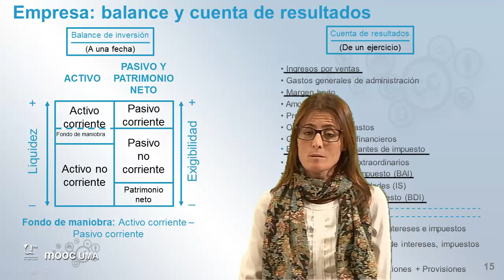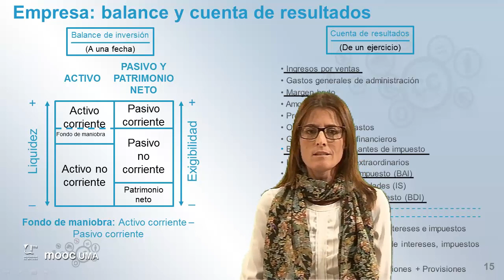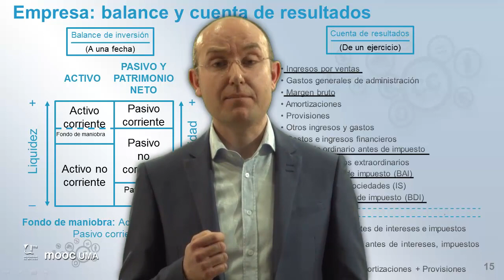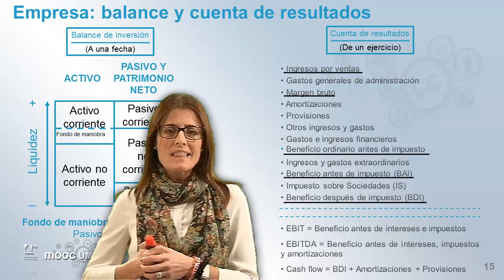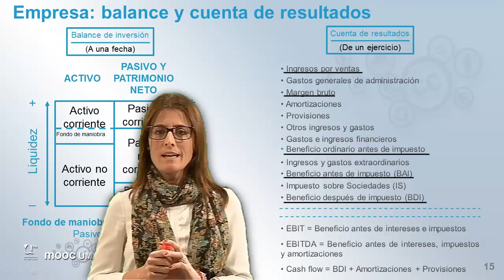MOOC UMA Claves de educación financiera para la ciudadanía: Módulo 1 Video 5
Indicadores económicos básicos (III)